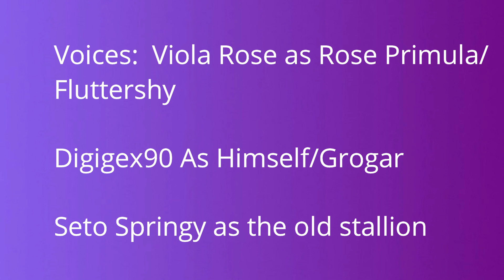Yu-Gi-Oh! Equestria Duelists of the Cyber Realm: The Rose Blooming within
Another Story Episode.